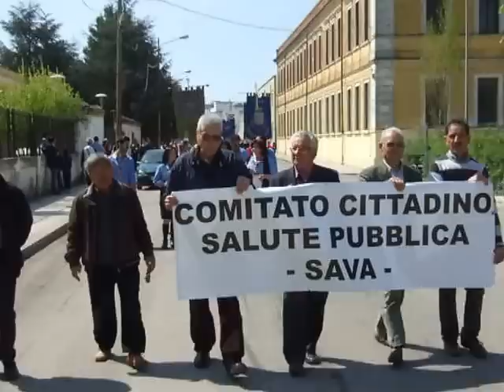Viv@voce. Sava, 20 aprile 2013, ore 10.30. Manifestazione per la legalità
Sava (Ta). Quasi duemila persone, scolaresche comprese, manifestano contro l'illegalità dopo il vile attentato al sindaco Dario IAIA